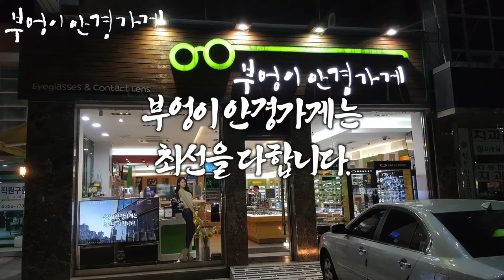RAYBAN의 RB5154 2077모델입니다/부엉이안경가게/대구안경/김천안경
4월  끝이 보입니다.
마무리 잘 하시고
행복한 황금 연휴
맞이 하세요.

RAYBAN의
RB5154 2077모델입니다